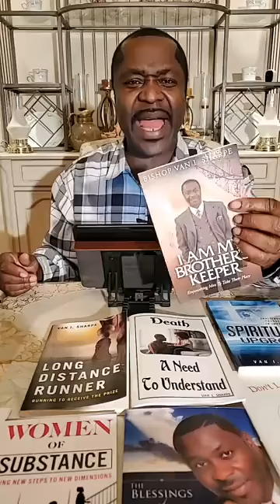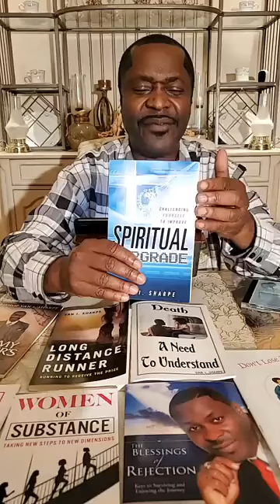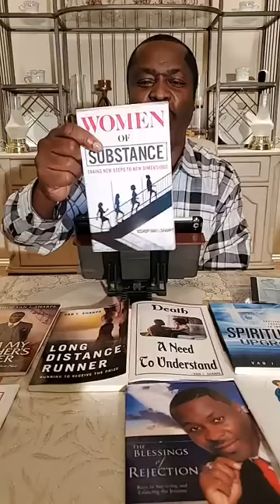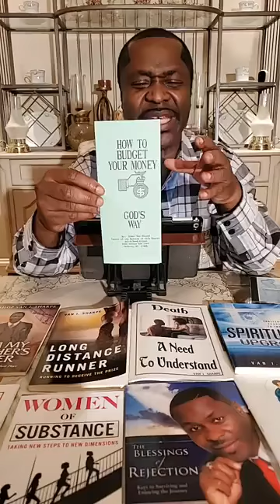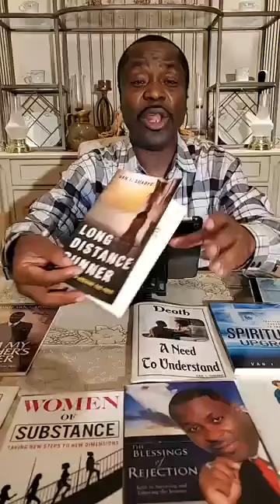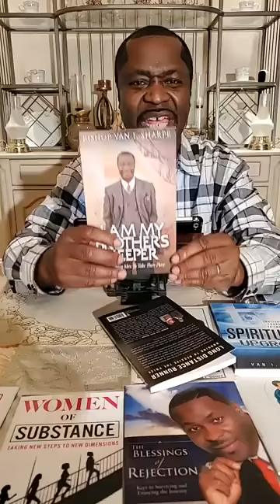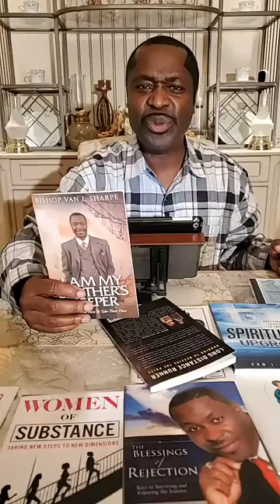Owning Property And Starting Businesses Pt. 11